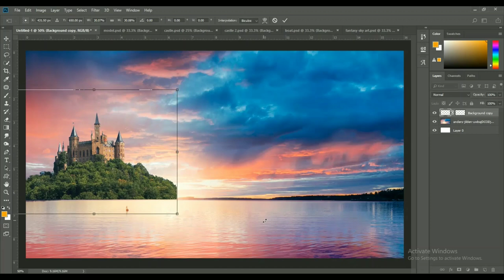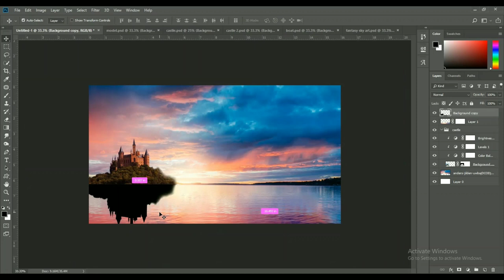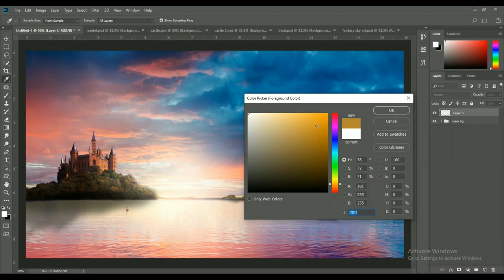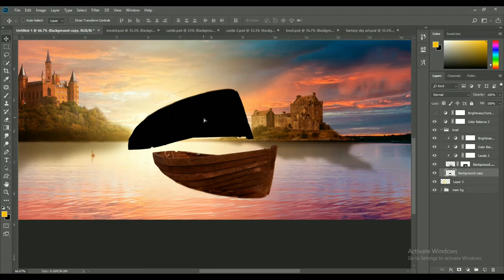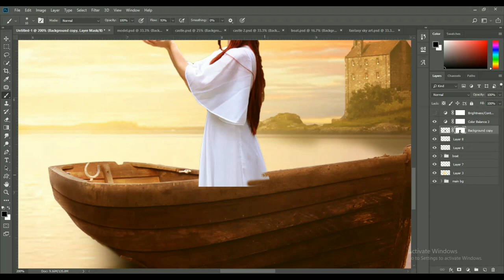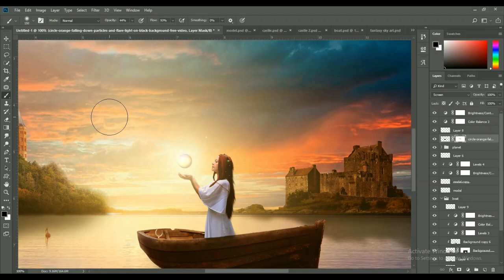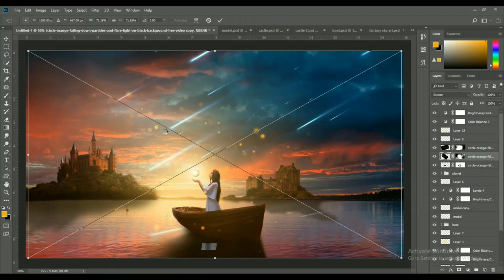The Boat journey , Digital photoshop manipulation speed Art